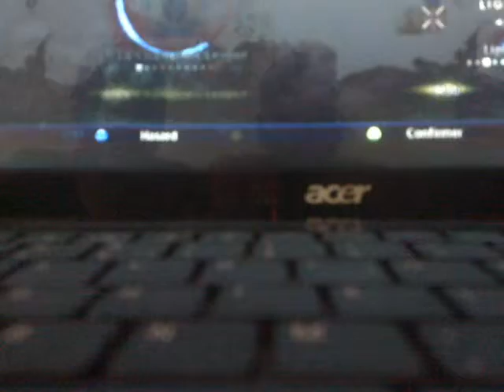Pro Evolution Soccer 2011 Larbi Vs Jamal ( Avant Le Match ) mdrr